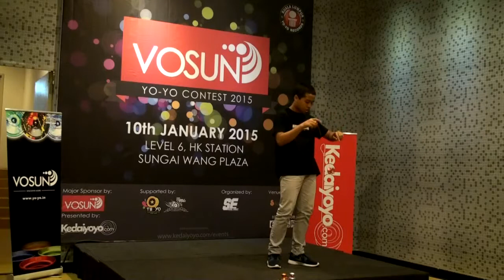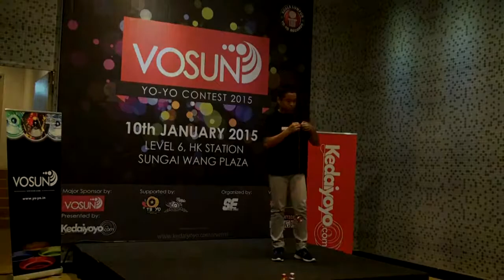Vosun Yo-Yo Contest 2015 3rd Place Eskandar